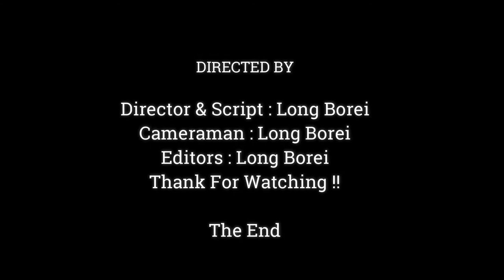NEVER SEE BEFORE JANE ANGRY LIKE THIS , JAN PULLING STRONG TAKE BABY JODY BACK,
Dear all Value Visitor, This Videos We Want To Show You About ,NEVER SEE BEFORE JANE ANGRY LIKE THIS , JAN PULLING STRONG TAKE BABY JODY BACK,